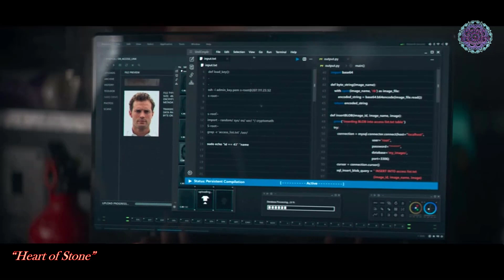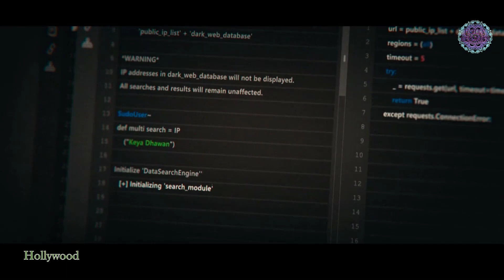AGENTE STONE| HEART OF STONE| RESUMEN| HOLLYWOOD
Agente Stone, es una película americana, de Hollywood.

Nombre original: Heart of Stone
Duración de la película: 2h 4min
Lenguaje original: Inglés
Año de estreno: 2023
Director: Tom Harper
Productores: Gal Gadot, Yaron Varsano, David Ellison, Julie Lynn, Bonnie Curtis, Don Granger, Dana Goldberg
Productores ejecutivos: Tom Harper, Greg Rucka, Patricia Whitcher, Jimmy Abounouom
Guion: Greg Rucka, Allison Schroeder
Editor: Mark EckersleyDistribuida por Netflix